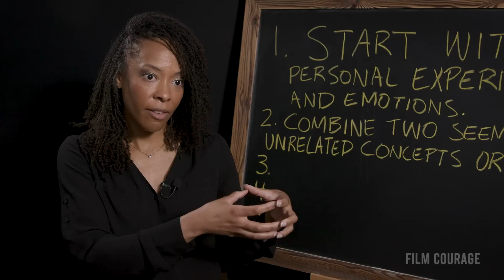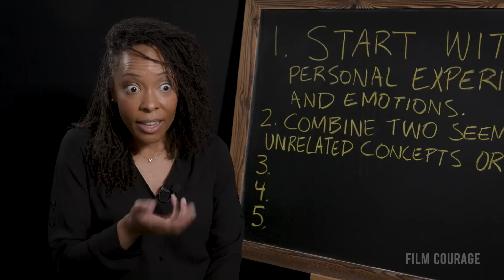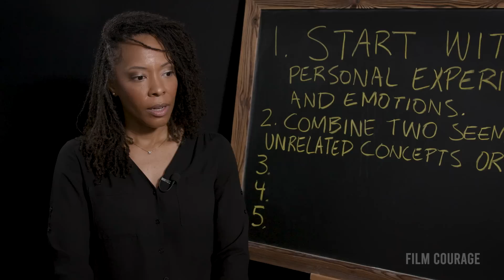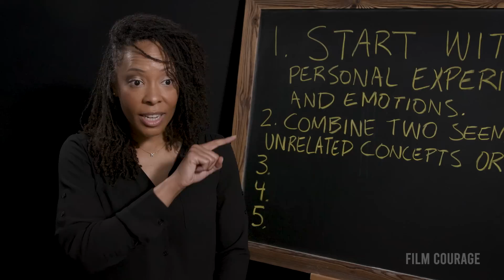Beginners Guide To Writing A Great Ending - Shannan E. Johnson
In this Film Courage video, Writer, Instructor, and Script Consultant Shannan E. Johnson, believes that knowing the ending before starting a story is not necessary, but having a plan is helpful, especially for new writers or those working on deadlines or projects for hire. Knowing the end goal allows for a clear direction and helps avoid discouragement.

Shannan E. Johnson, a native of Houston, TX, is a former creative executive at The Syfy Channel turned CEO of the first black-owned script consultancy in the entertainment industry, The Professional Pen. The Professional Pen is a writer-centered service provider helping emerging and established creatives develop their stories for the screen.

MORE VIDEOS WITH SHANNAN E. JOHNSON

EVEN MORE VIDEOS WITH SHANNAN ON FILM COURAGE 2

CONNECT WITH SHANNAN E. JOHNSON

AUDIO